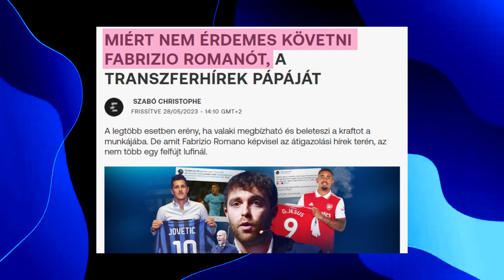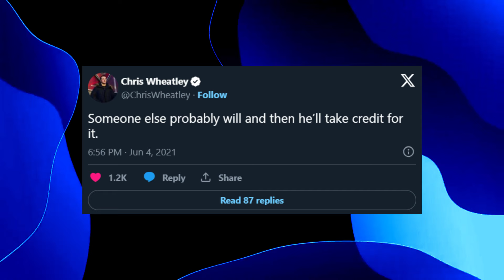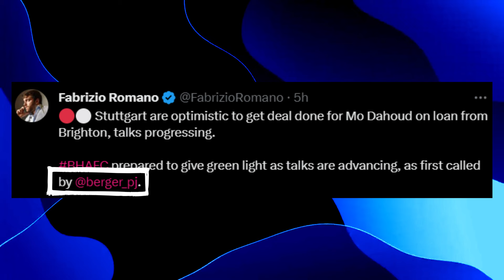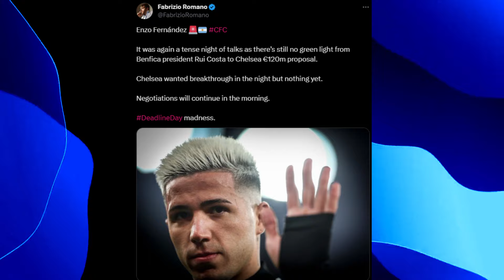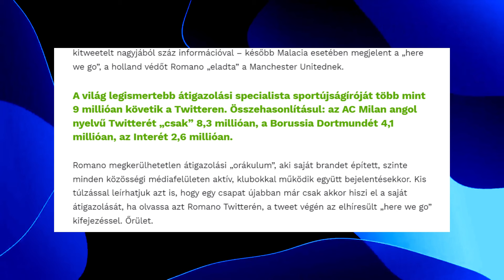Fabrizio Romano Sötét Oldala!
Fabrizio Romano a világ egyik, ha nem a legismertebb újságírója. Szinte minden futball rajongó követi, hiszen nagyon ritkán téved és gyorsan számol be a hírekről. Az évek során kemény munkával óriási követőtábort épített ki, de nem sokan beszélnek az őt érintő kritikákról. Ebben a videóban az elismert újságírót egy eddig még nem igazán látott fényben tüntetem fel, te mit gondolsz róla?